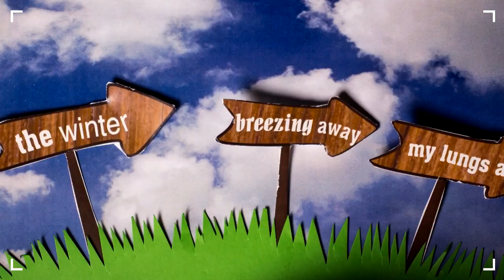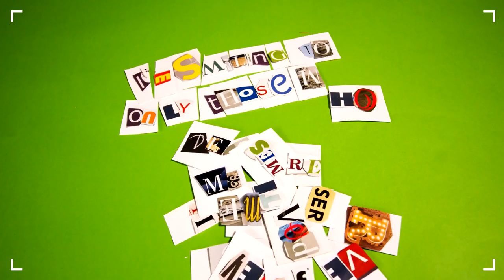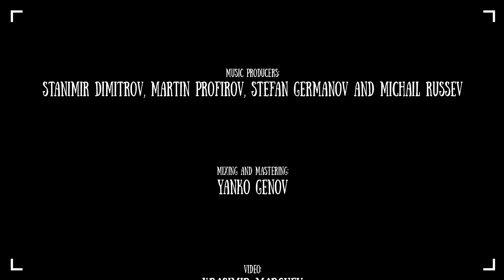Lemon Box - My Game (Stop Motion Lyric Video)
Lyrics: Zornitsa Dimitrova
Vocals: Zornitsa Dimitrova
Guitars: Stanimir Dimitrov
Bass guitar: Stefan Germanov
Drums: Martin Profirov
Percussions: Assen Haydutov
Keyboards and Programming: Martina Baldzhieva
Arrangers:  Stanimir Dimitrov, Zornitsa Dimitrova, Martin Profirov, Stefan Germanov, Assen Haydutov, Martina Baldzhieva, Michail Russev
Producers: Stanimir Dimitrov and Stefan Germanov
Music producers: Stanimir Dimitrov, Martin Profirov, Stefan Germanov and Michail Russev
Mixing and Mastering: Yanko Genov
Video: Krassimir Marchev, Teodora Dimitrova